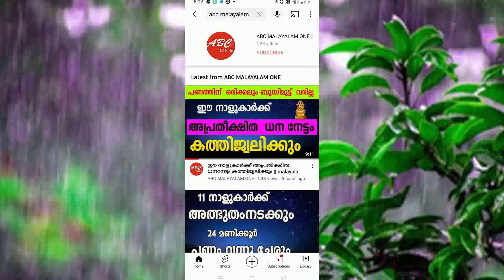ഈ നക്ഷത്രക്കാർക്ക് 12 കോടിയുടെ ലോട്ടറി അടിക്കും 100% ഉറപ്പ് Astrology Malayalam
Facebook.             : Facebook.com/Abc-malayalam-one